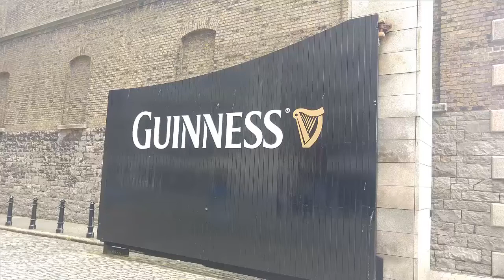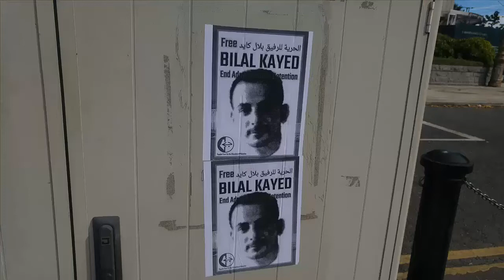Vlog de Intercâmbio na Irlanda: Voltei ao Brasil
E ae, pessoal. Esse é o meu último vídeo do Vlog de Intercâmbio na Irlanda. Espero que tenham gostado da série e aguardem por vídeos comigo de volta ao quarto de games no Brasil. Espero que tenham gostado do vídeo e até a próxima.